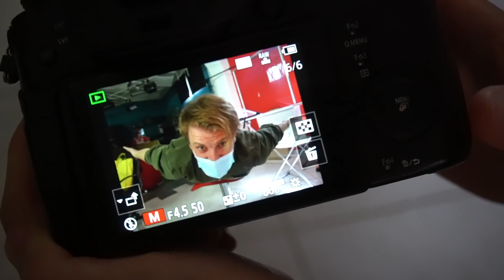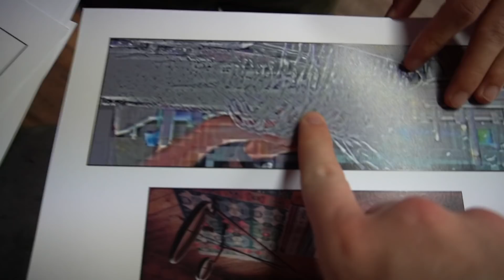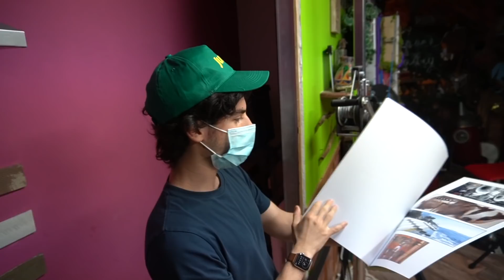C'è un po' di video in questo spoiler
Aggiungiamo un ulteriore spoiler in descrizione, che speriamo voi leggiate prima di guardare il video:
Nicolas "Julius" Paruolo, è fortissimo a basket.